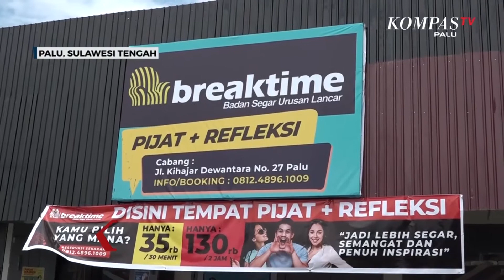PIJAT REFLEKSI TERAPKAN PROTOKOL KESEHATAN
PALU, KOMPAS.TV - Banyak aktifitas keseharian yang kadang membuat tubuh terasa lelah, sebagian orang akan memilih pijat refleksi untuk membantu mengembalikan tenagaada di Kota Palu Breaktime melayani pengunjung yang datang untuk memanjakan diri karena lelah dengan rutinitas, pengunjung yang datang tak perlu khawatir karena pihak break time pijat refleksi tetap menerapkan protokol kesehatan bagi karyawan yang akan melayani pengunjung.

Padatnya rutinitas membuat sebagian orang memilih untuk memanjakan diri dengan pijat refleksi agar peredaran darah kembali lancar dan tubuh lebih segar,

 Di tengah pandemic, terdapat pijat refleksi yang tetap buka dan menerapkan protokol kesehatan, agar pengunjung tetap nyaman.

Manager Breaktime pijat refleksi Reza mengakui ada sebagian masyarakat yang enggan untuk datang selama pandemi covid 19, untuk itu ia menyediakan jasa kerumah agar pengunjung lebih merasa nyaman dan tentunya pegawai diberi kelengkapan protokol kesehatan.

Tidak hanya itu bagi pengunjung yang ingin memanjakan diri di tempat pijat refleksi, pihaknya menggunakan protokol kesehatan kepada pegawai yang akan melayani pengunjung

Salah satu pengunjung Dewi yang datang melakukan pemijatan mengatakan, tidak khawatir karena pihak breaktime menerapkan protokol kesehatan kepada pengunjung yang melakukan pemijatan, dirinya juga mengaku lebih rileks setelah melakukan pijat refleksi.